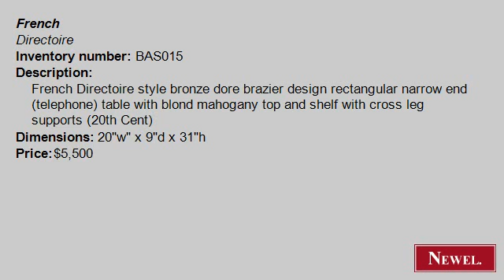Antique French Directoire style bronze dore brazier design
- Newel.com: Antique French Directoire style bronze dore brazier design rectangular narrow end (telephone) table with blond mahogany top and shelf with cross leg supports (20th Cent) (French, Directoire, table, end table, bronze doré) (Newel Art and Antiques, New York City)